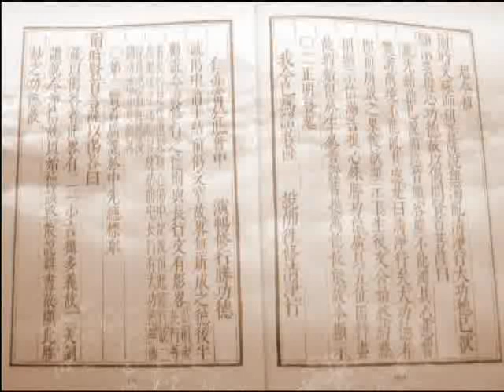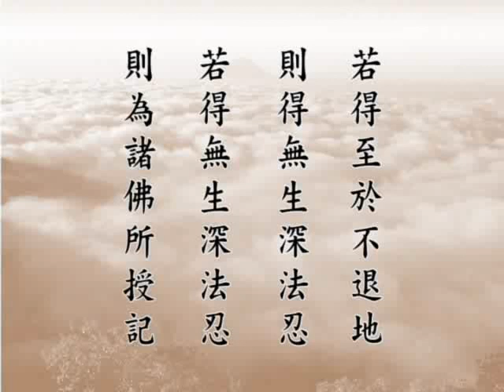大方廣佛華嚴經 （十二） 賢首品 1644b－淨空法師